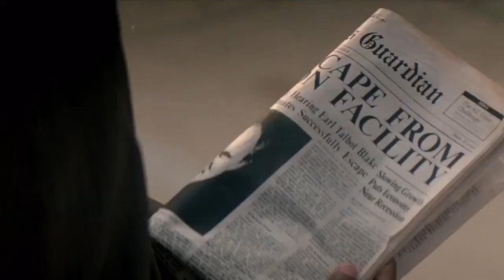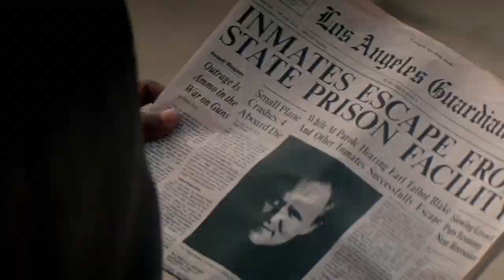Ricochet - Trailer (HD) (1991)